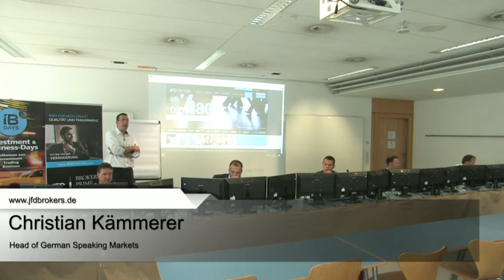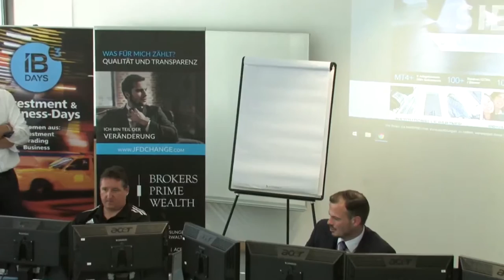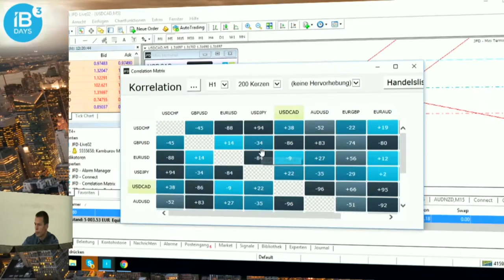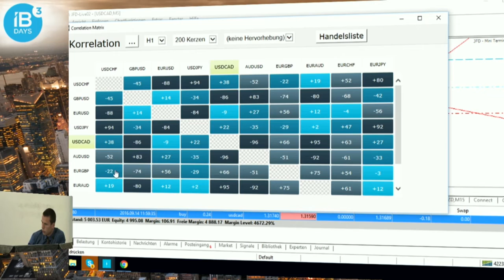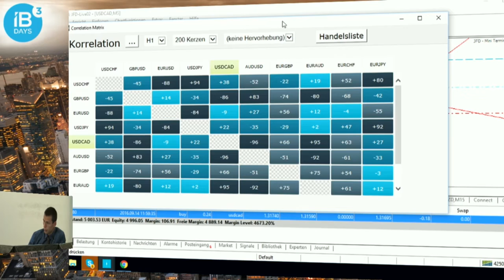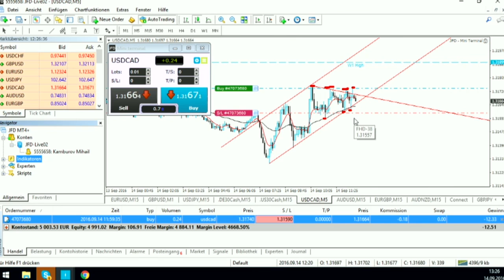LIVE-Event IB-Days vom 14.09.2016 (Teil 3)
Erleben Sie ganztägig das JFD Trader-Team zu den dritten IB-Days. Mit von der Partie sind Markus Gabel, Henry Philippson, Jens Klatt, Andreas Mueller und Mihail Kamburov. Dies ist der dritte Teil des Live-Tradings-Tags.